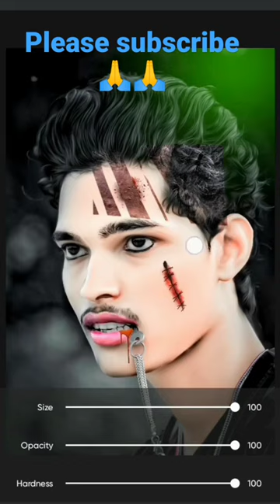photos editing videos 🔥🔥🔥 shorts video viral video#short